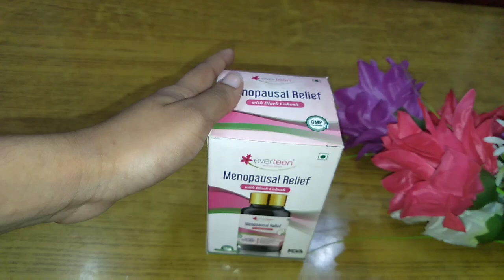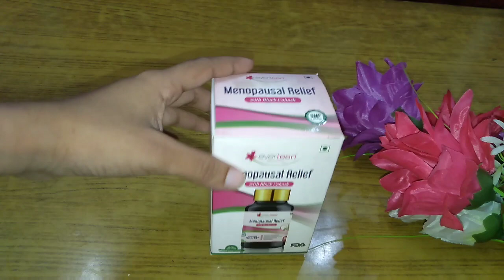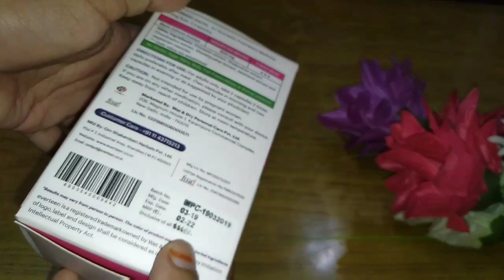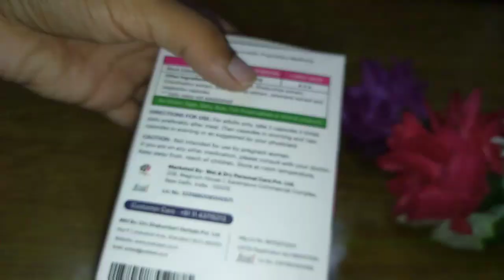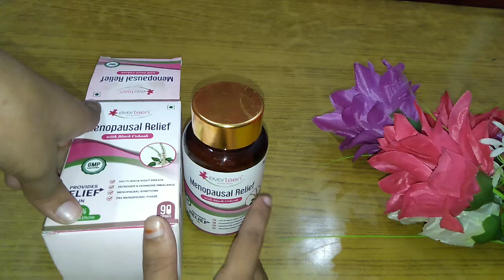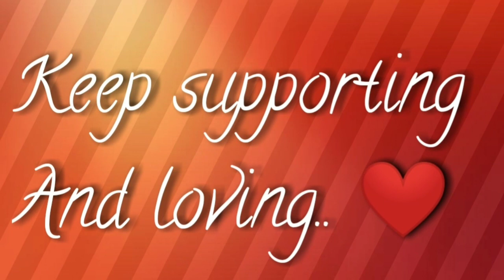आपको भी चिड़चिड़ापन ,गुस्सा जल्दी आ जाता है ??what is menopause symptoms?